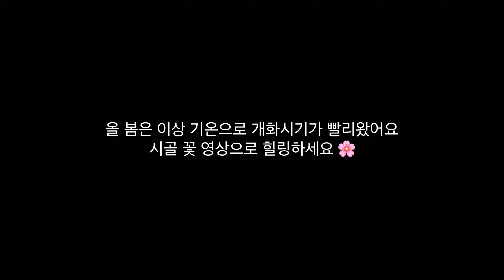매출 0원, 공방닫고 시골내려갑니다 (ft. 앙금플라워떡케이크)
4월 1일~7일까지 영상이에요~
공방은 이전에 찍어둔 영상입니다.